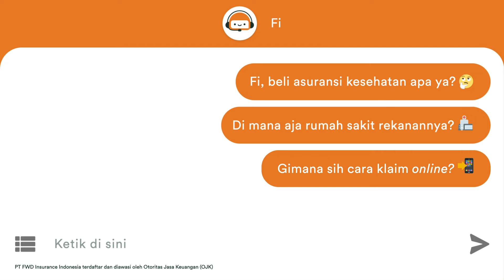Kenalin Fi, si chatbot dari FWD Insurance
Kenalin Fi, chatbot yang siap membantu kamu mendapatkan pelayanan lebih cepat, lebih mudah dan dapat diakses secara otomatis 24/7 di fwd.co.id!
Mulai dari "Halo, Fi", untuk solusi berasuransi!